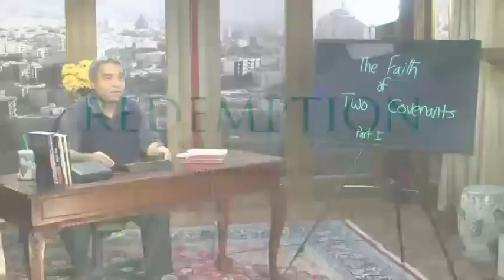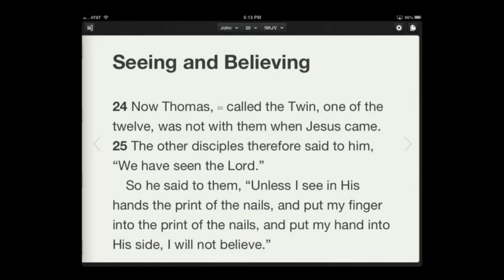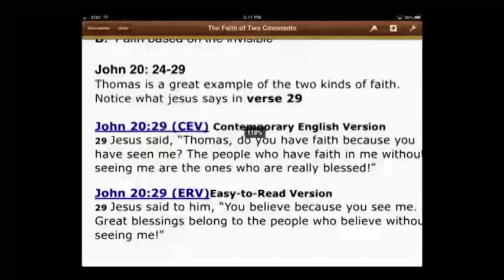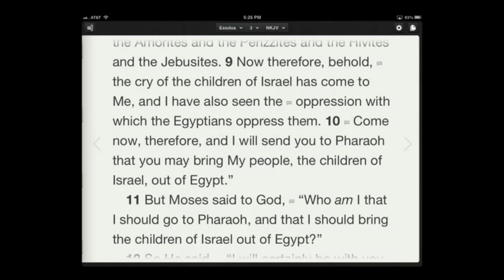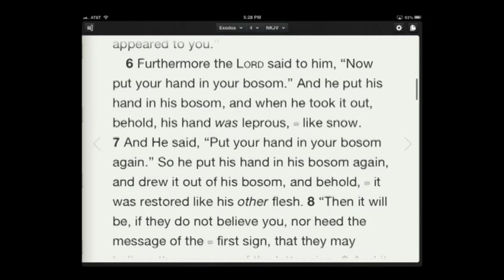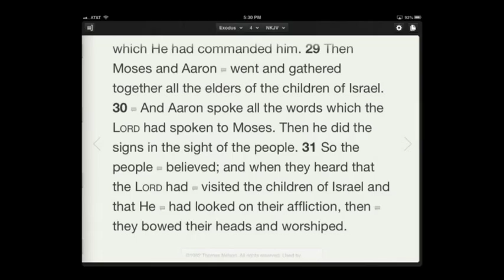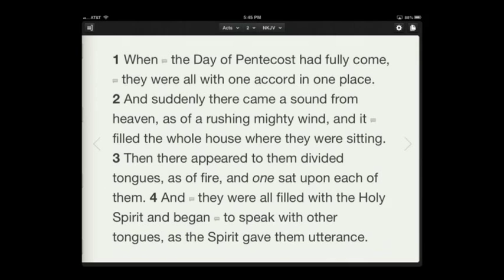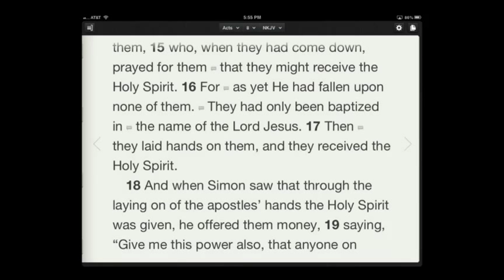The Faith of Two Covenants, Part 1 // Reza Safa Ministries